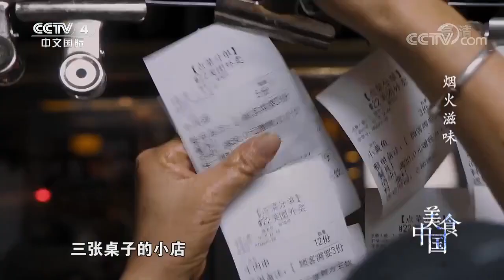云南烧烤的好滋味的秘诀——蘸水《美食中国》 20210812 | 美食中国 Tasty China